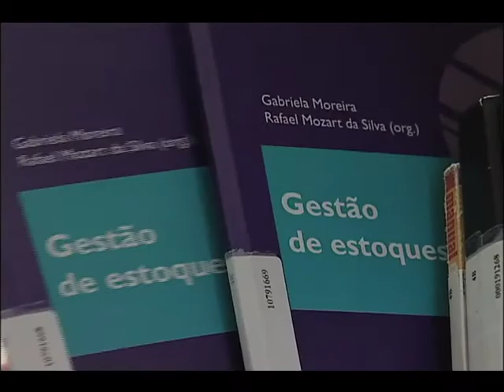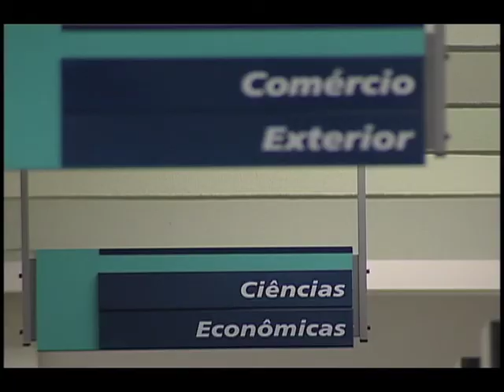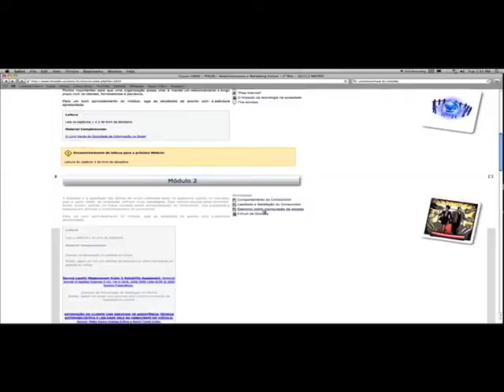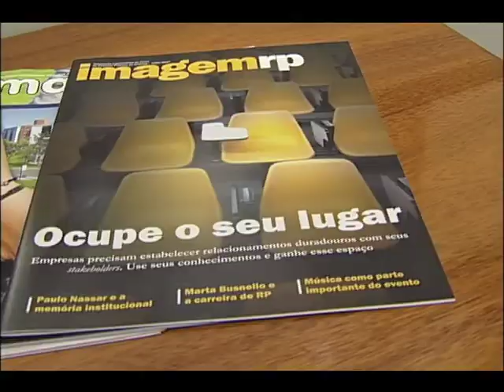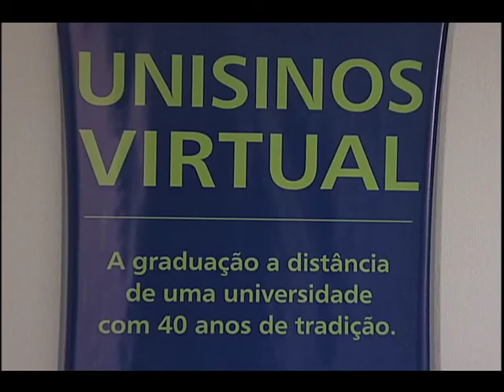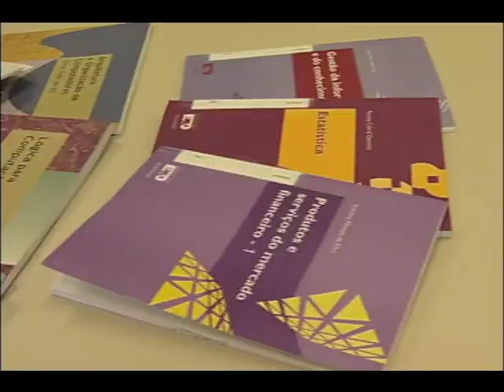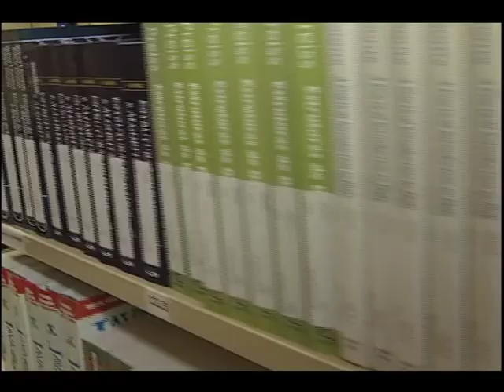Vale Mais Série Especial - Métodos EAD 26/11/2011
Série especial veiculada no telejornal Vale Mais.